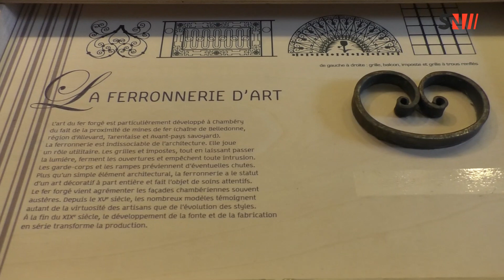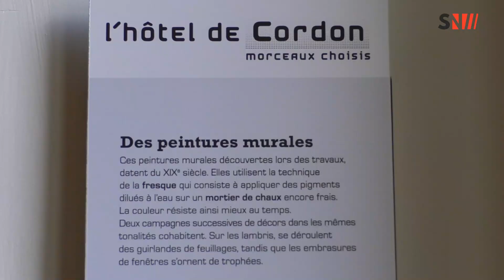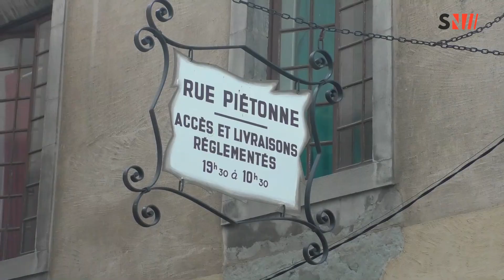Chambéry : Visite de l'Hôtel de Cordon 14 09 2018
Chambéry : Le Centre d'interprétation de l'architecture et du patrimoine de Chambéry prend place dans un ancien hôtel particulier du XVIème siècle, l'Hôtel de Cordon.
Il accueille au 1er étage une exposition sur l'évolution et l'histoire de la ville de Chambéry.
Dans le cadre des journées européennes du patrimoine, qui a lieu ce weekend, venez visiter l'hôtel et la ville de Chambéry, ville d'Art et d'Histoire, un label reconnu.